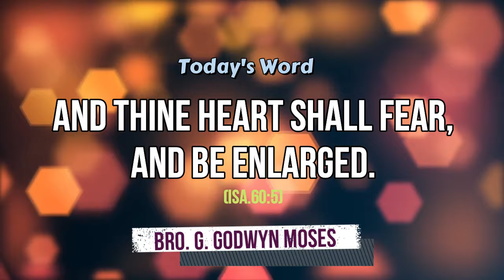Today's Rhema :: இன்றைய வார்த்தை :: 1st JANUARY 2024 :: BRO.GODWIN MOSES